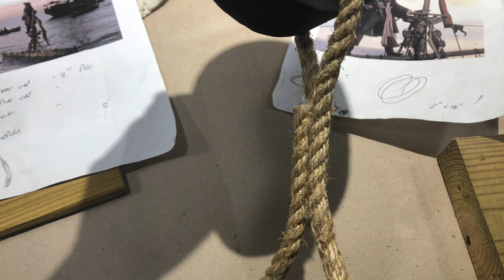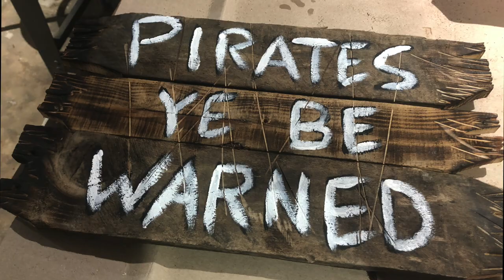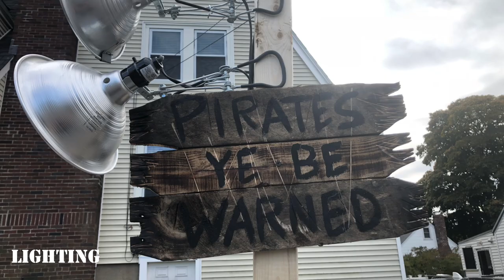Captain Jack Sparrow Costume - Slideshow [Halloween 2018]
After the last full body costume almost did me in, I decided to take it easy for a year and use a costume I purchased with the store credit I won from my Oscar the Grouch Costume. Then I decided to make a sinking sailboat for the front yard. Followed by a treasure chest, pirate sign, and pallet boat dock.

|---Amazon Storefront---|

Song: Movie Theme

|---Project Specific Materials---|
EVA Foam, Barge cement, PVC,shop rags, spray paint, drop cloth, pallet, retail costume and wig (modified)

|---Camera Gear---|
Canon EOS Rebel T5i EF-S 18-55 STM Kit
Cannon RC-6 Remote

|---BALES Workshop---|
Miter Saw
2 HP Router
Trim Router
Drum Sander
Oscillating Spindle/Belt Sander
Belt Sander
Orbital Sander
Nail Gun & Compressor Combo Kit
Pin Nailer
Cyclone Separator
Vacuum Remote Switch
Weller 25 Watt Woodburning Kit